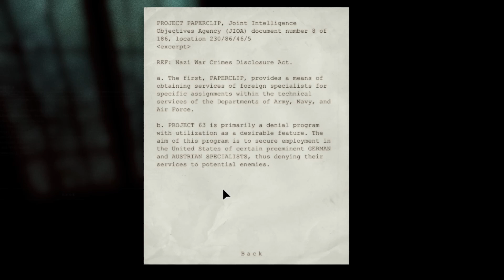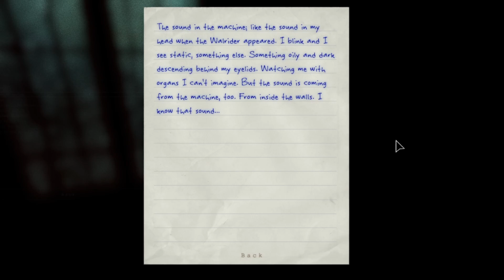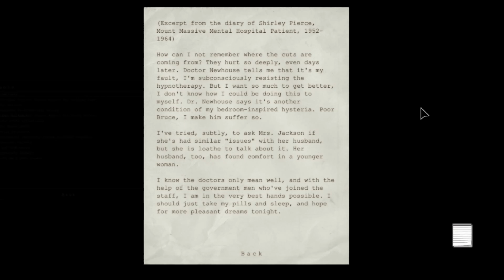Outlast Episode 11 | JUMPSCARES EVERYWHERE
Episode 11 viewers... too many to count now. In this part of our Outlast playthrough, Noah, Grant, and Kyle laugh, scream, and try to escape the Mount Massive Asylum before hope runs out...